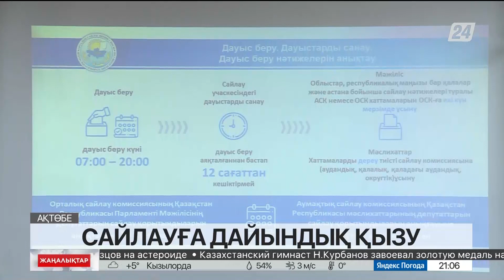Ақтөбе облысында сайлауға байқаушы ретінде алты ұйым тіркелген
Ақтөбе облысында алдағы сайлауға байқаушы ретінде қатысу үшін 6 ұйым тіркелген.